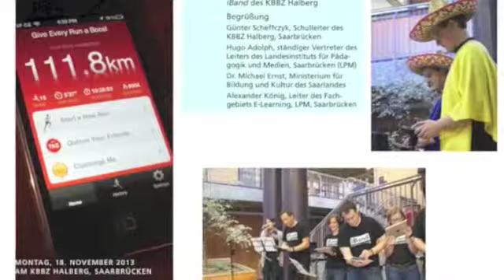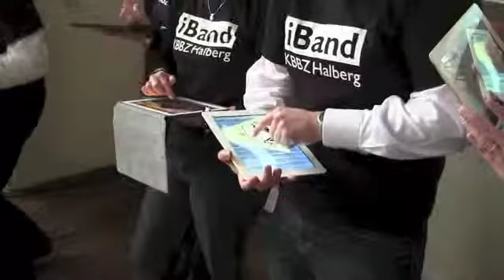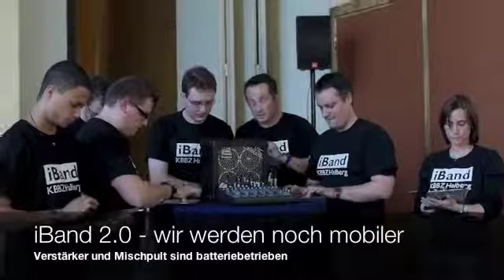Appmusik - die neue Welt des Musizierens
Die iBand-Saar stellt sich vor.